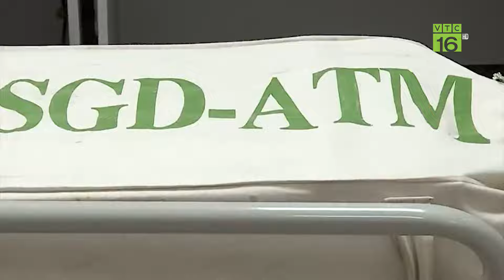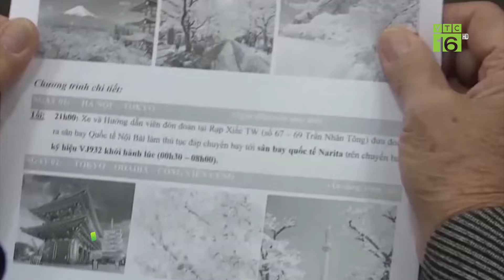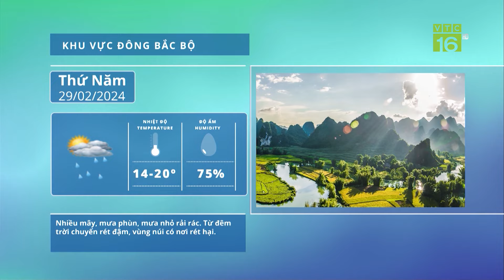Lương công chức, viên chức tăng hơn 32% từ tháng 7/2024 | VTC16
VTC16 | Lương công chức, viên chức tăng hơn 32% từ tháng 7/2024. Từ ngày 1/7/2024, Việt Nam sẽ thực hiện cải cách chính sách tiền lương. Theo đó, chính sách tiền lương mới mở rộng quan hệ tiền lương từ 1 - 2,34 - 10 hiện nay lên 1 - 2,68 - 12.